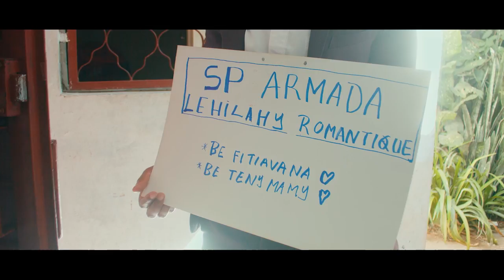SP ARMADA FEAT RAMORA FAVORI - Tonton Sola Loha (nouveauté gasy 2023)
Artistes: SP ARMADA FEAT RAMORA FAVORI
Titre: "Tonton Sola Loha"
Son: DO STUDIO
Real: BONIFACE GERARD
ONE-DIGGA STUDIO 2023